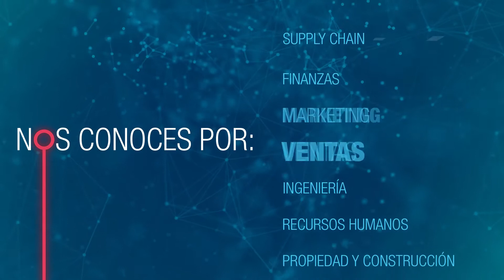Technology by PageGroup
Conoce el talento tecnológico del mañana.